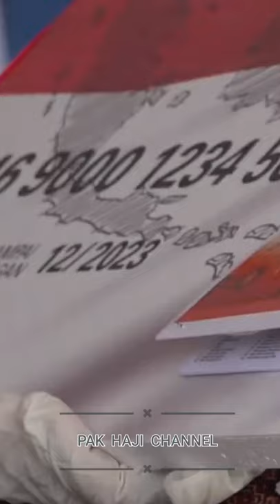Bu Risma : Tidak Ada Lagi Kata Maaf